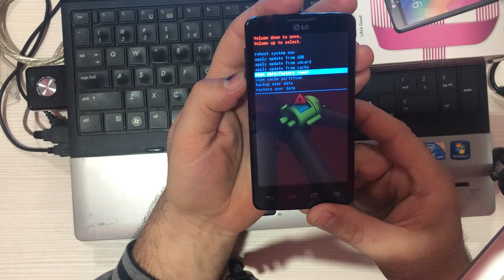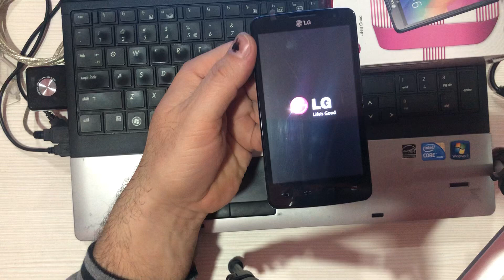LG L60 Dual HARD RESET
LG L60 Dual Hard Reset Restore to Factory Settings
How to Hard Reset LG L60 Dual Factory Reset FRP Bypass

LG L60 Dual Cena Recenzija Price Review
Za sva vasa pitanja, pomoc i konsultacije, posetite:

LG L60 Dual Model Full Technical Specifications (Features):
Also known as LG L60 Dual X147
NETWORK:
Technology
GSM / HSPA
2G bands GSM 850 / 900 / 1800 / 1900 - SIM 1 & SIM 2
3G bands HSDPA 900 / 2100
Speed HSPA 21.1/5.76 Mbps
LAUNCH:
BODY:
Weight -
SIM Dual SIM (Mini-SIM, dual stand-by)
DISPLAY:
Type TFT capacitive touchscreen, 16M colors
PLATFORM:
OS Android 4.4.2 (KitKat)
MEMORY:
Internal 4GB 512MB RAM
MAIN CAMERA:
Single 5 MP
Features LED flash, panorama
Video 480p@30fps
SELFIE CAMERA:
Single VGA
SOUND:
Loudspeaker Yes
3.5mm jack Yes
COMMS:
FEATURES:
Sensors Accelerometer, proximity
BATTERY:
Removable Li-Ion 1700 mAh battery
MISC:
Colors Black, White
Models X147

LG L60 Dual Hard Reset using Volume UP, Volume Down, Home and Power Buttons.

Master reset LG L60 Dual
How to factory reset LG L60 Dual
How to wipe all data LG L60 Dual
How to restore defaults LG L60 Dual
How to bypass screen lock LG L60 Dual

The following tutorial shows all method of master reset LG L60 Dual. Check out how to accomplish hard reset by hardware keys and Android settings. As a result your device will be as new and your core will run faster.